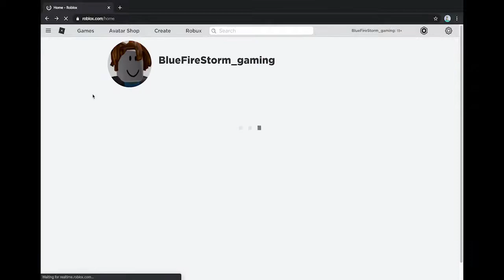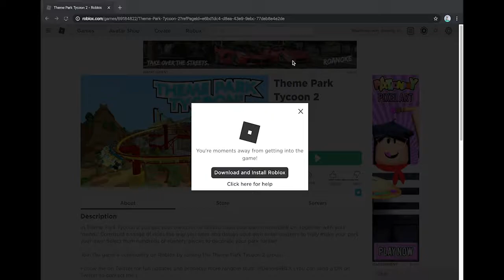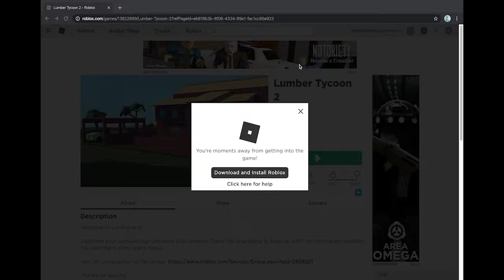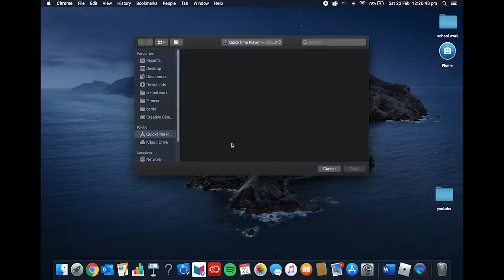Roblox | Lumber Tycoon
Hi all, this is my first youtube gaming channel. I hope you all enjoy the video

sorry, the video quality is so bad, the new program I use for editing was doing weird stuff making it hard to edit. I also have a new intro that I hope you guys enjoy, I will have music for it next week